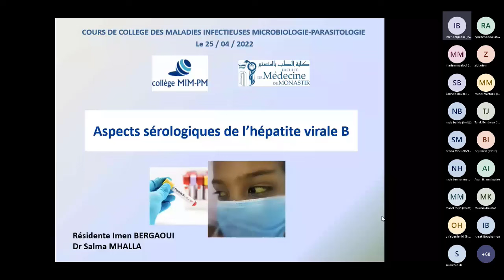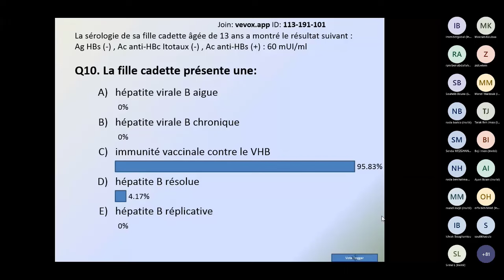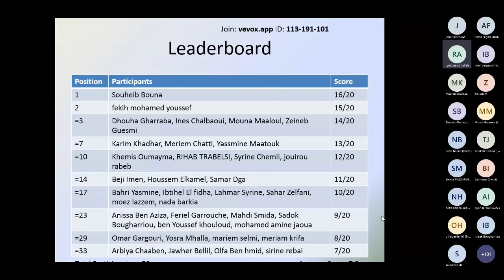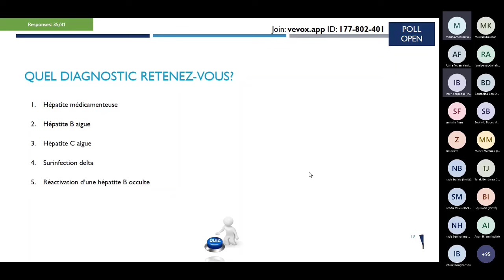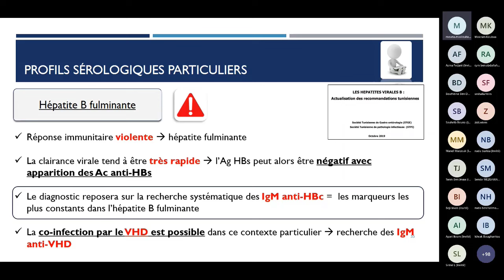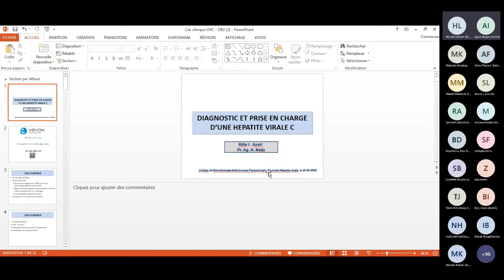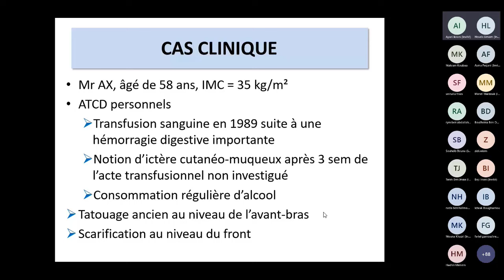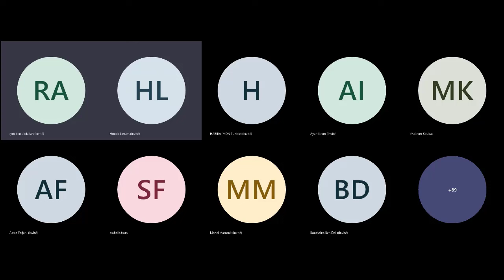Interprétation des sérologies virales 25 Avril 2022